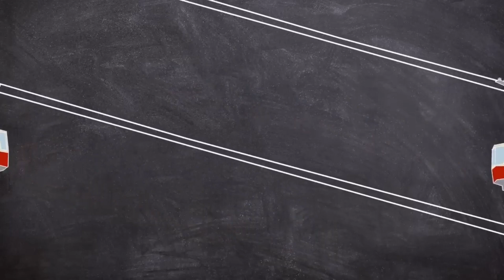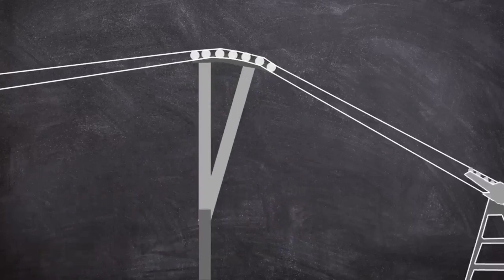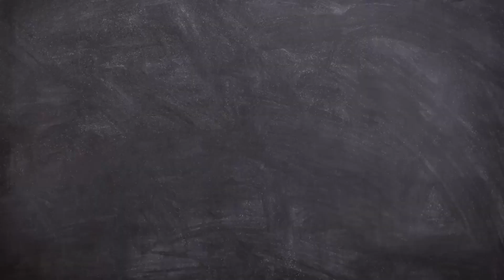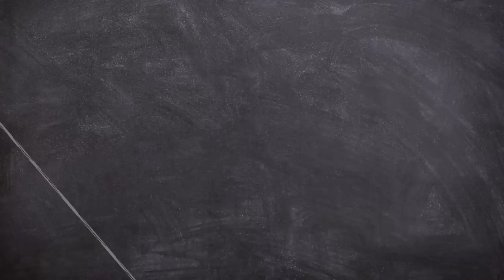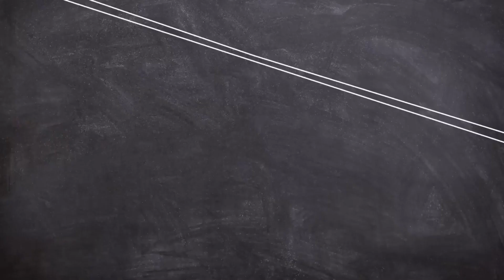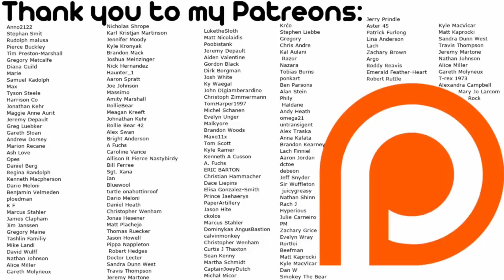The 1976 Cavalese Cable Car Disaster | Documentary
The supporting cable broke on the Cavalese Cable Car as a fully loaded Cabin was descending from Mt. Cermis, Italy, On 9 March 1976.-Plainly Difficult

© "Safety Overridden: The 1976 Cavalese Cable Car Disaster | Plainly Difficult Documentary", , by Plainly Difficult, used under CC / derived from original